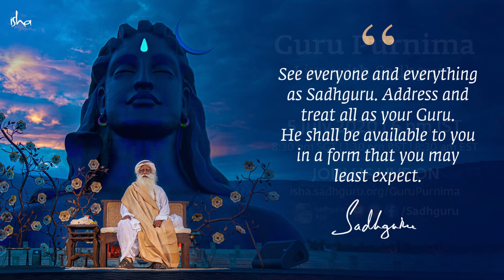An Enlightened Being Has More Karma Than Others !!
Are all enlightened beings free of karmic bondage? Does Sadhguru have karma? Find out in this video.